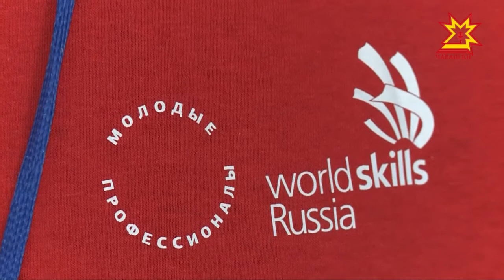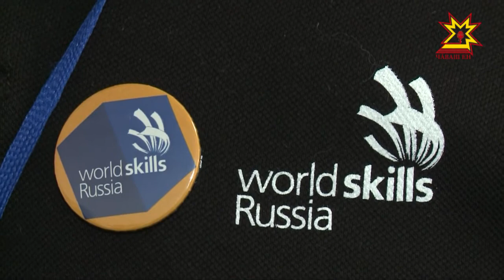Молодые профессионалы.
На базе межрегионального центра компетенций проходят отборочные соревнования Ворлдскилс. На церемонии открытия побывала наша съемочная группа.